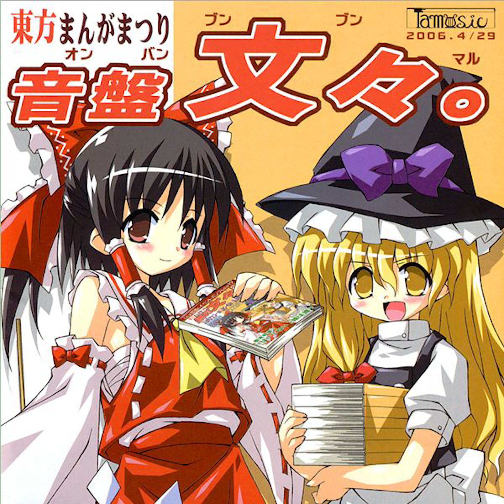[東方Project] '幽雅に咲かせ、墨染めの桜 LIVE / TAM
Name: '幽雅に咲かせ、墨染めの桜 LIVE
Arrangement: TAM
Album: 東方まんがまつり 音盤文々。
Album Artist: TAMUSIC
Album Catalog Number: TAM3-0001
Track Number: Disk 01 - Track 08
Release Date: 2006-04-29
Original Title: 幽雅に咲かせ、墨染の桜　～ Border of Life

This album is no longer available from it's original source and must be found online via second hand sources such as Ebay & Yahoo Auctions. However, the music circle behind this album is still active and producing music. Please consider supporting the original creators of this album by checking out their other works via their website, linked below.

No money is being made off of the upload of this audio. It has merely been uploaded for user enjoyment.